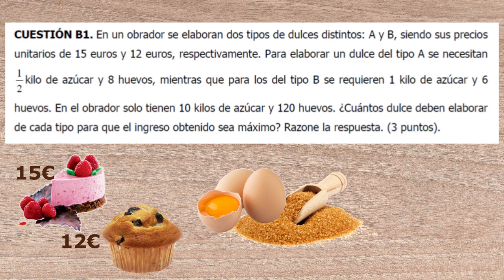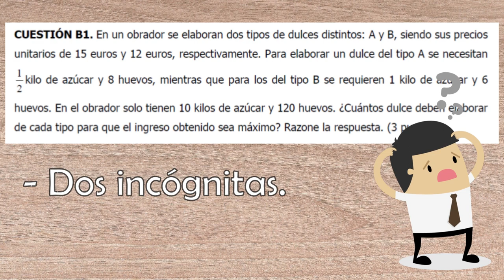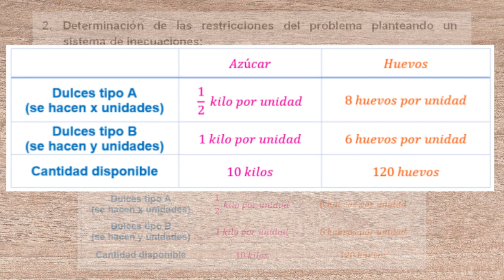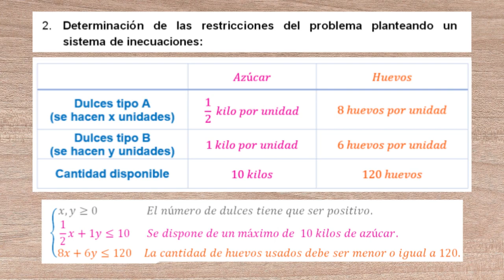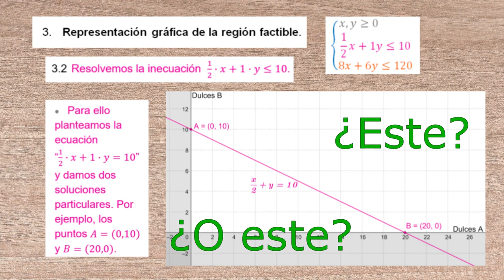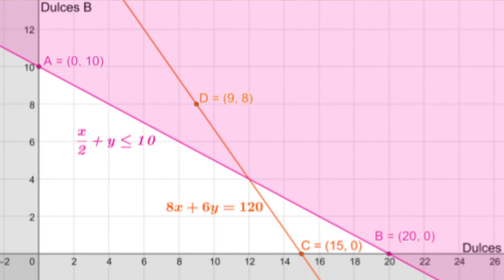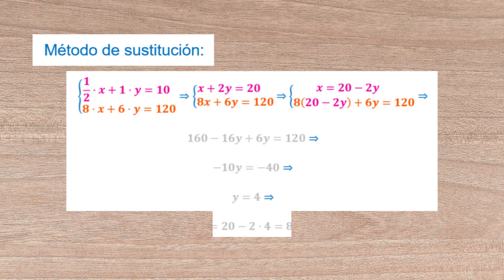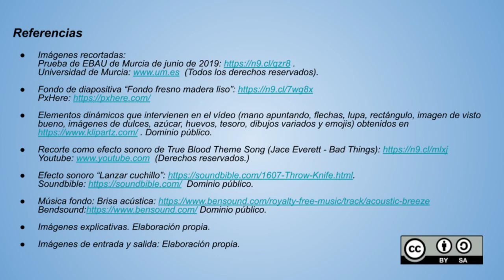EBAU MURCIA 2019. CUESTIÓN B1. MATEMÁTICAS APLICADAS A CCSS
Vídeo tutorial en el que se describe cómo resolver paso a paso el problema de programación lineal que se puso en la prueba de EBAU de Murcia de Junio de 2019.